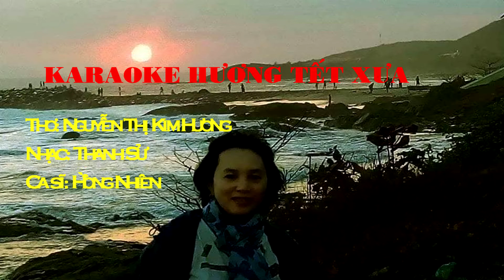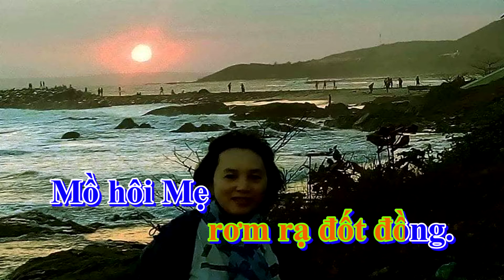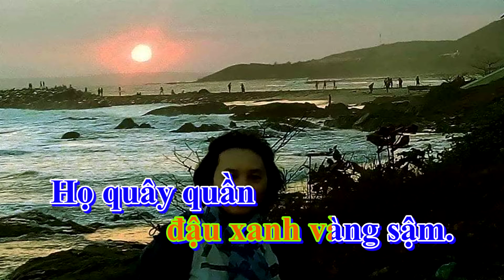Karaoke HƯƠNG TẾT XƯA - Thơ: Nguyễn Thị Kim Hương, Nhạc: Thanh Sử, ca sĩ Hà Thanh.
Thực hiện Karaoke: Thanh Sử. Hình ảnh : Nguyễn Thị Kim Hương.
Ngày: 19/3/2020